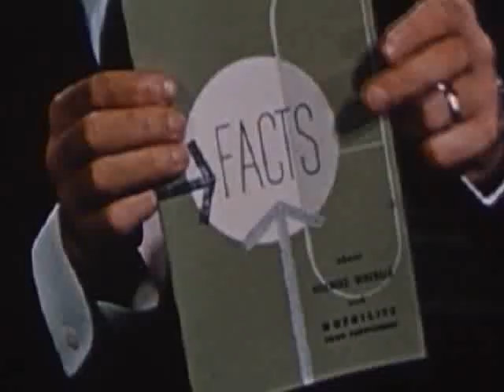Mondo Jet set - Funny Ha Ha, Bed Sitting Room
Video for the song Funny Ha Ha, Bed Sitting Room from the new Mondo Jet Set album 'ha ha ha'. Released 28/11/11.